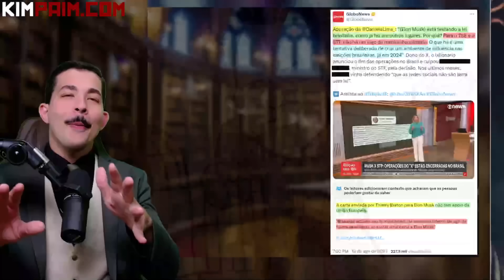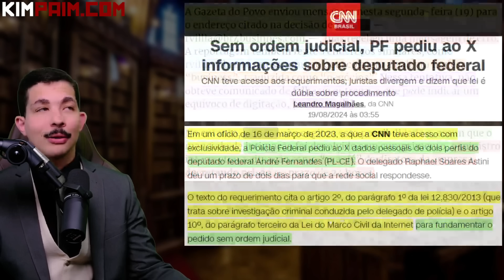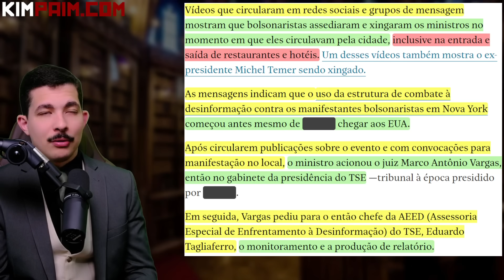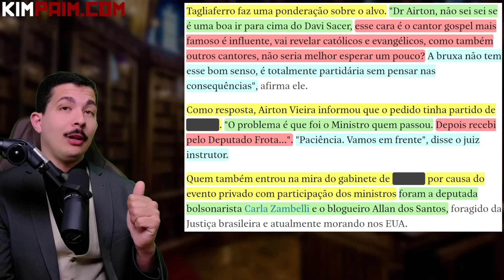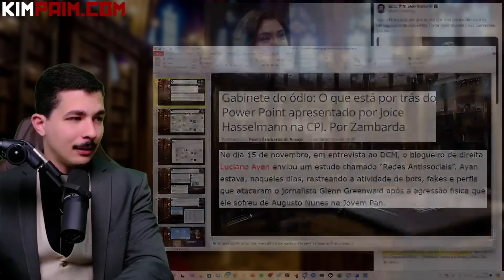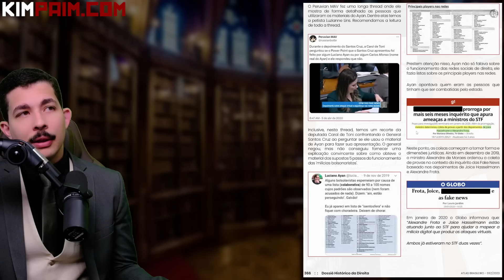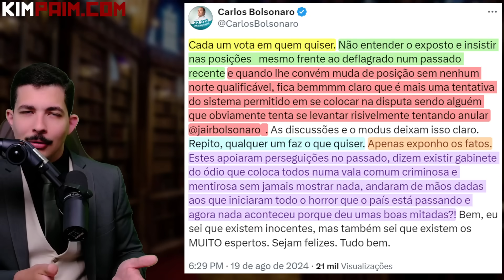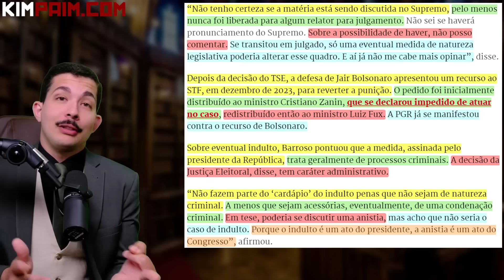Glenn PARTE 8: Frota e NY + JAIR tem 3 CHANCES de Disputar 2026 + Daniela Lima MENTE e TOMA Checada.